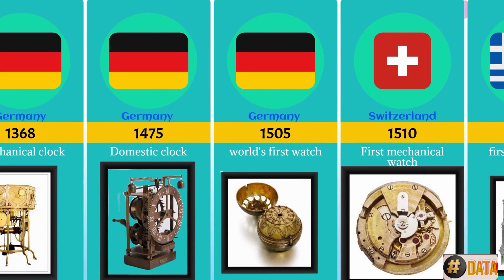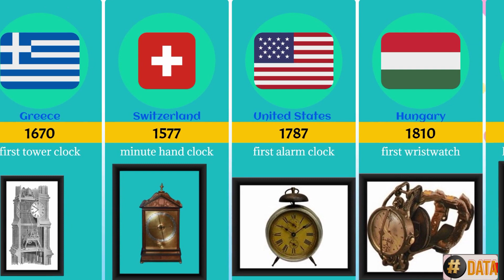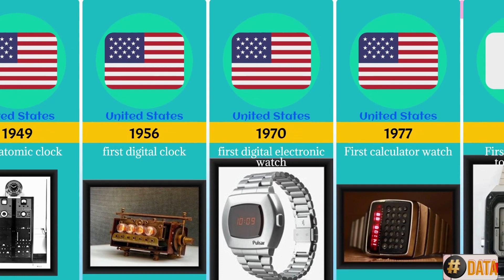Timekeeping Devices from different countries